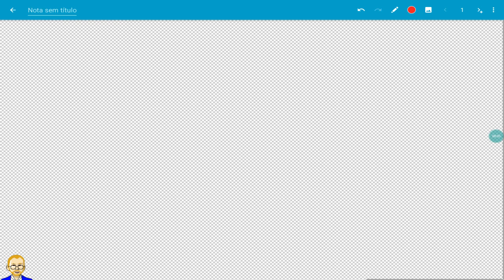Matemática - Igualdades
Como interpretar igualdades em matemática.